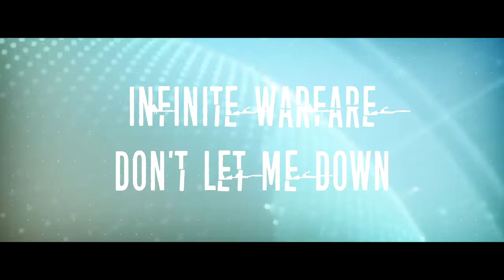Infinite Warfare - The Chainsmokers "Don't Let Me Down" PARODY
So the Infinite Warfare: Campaign trailer came out not long ago, and  I kind of liked it... This is a video in hope that Infinite Warfare will not let us down! Hope you like it, WE ARE SO CLOSE TO 20K!

Do a COLLABORATION with ME!
►Skype: james.adams319

This is Mike's first parody with me and he done an amazing job on this, Mike will not be leaving us! He will be back!

►Lyrics:

Reyes, tackleling
Robots inside the galaxy
Hurry up now, Need to pick up the speed
Shooting, weapons now
I call my crew and we'll take you out
I said there's no hiding from me now

I'm flying for hours, there's no slowing down,
Yeah, i'm losing control now
Circling in space and there's no going down
I think i'll grapple your throat now

Can't end up dead
Stay in control
Work as a team
I'll break through this window,
So
When you're fighting for hours and shooting shit now
Dont let me down
Don't turn back now, now, now

Don't let me down, Just start shooting, now, now

Female, pulling through
She's Helping us de-mo-lish them all
Hey robbot I will disable you

Stay in control
Ethan restore it all

So, When you're fighting for hours and shooting shit now
Just start shooting, now, now
Don't turn your back, now, now

Ohhh, I think i'm winning this fight now, yeah
Ohhh, I think i'll make it alive now, yeah

I'm throwing, i'm floating, i'm spraying my rounds
Yeah, i'll shoot this shit down!
I'm spinning in circles with no gravity
I'm turning into a wreck now

Stay in control
So
Yeah, Dont let me down
Shooting them down, oh, no
Said don't turn back down